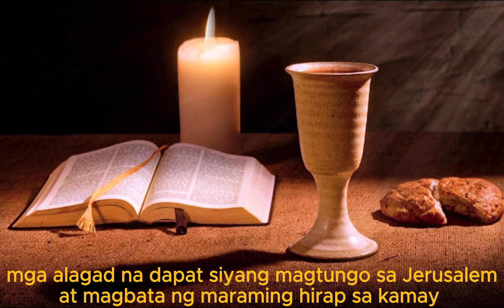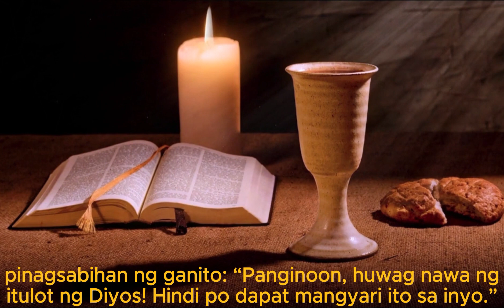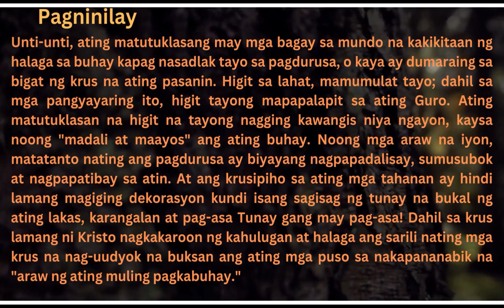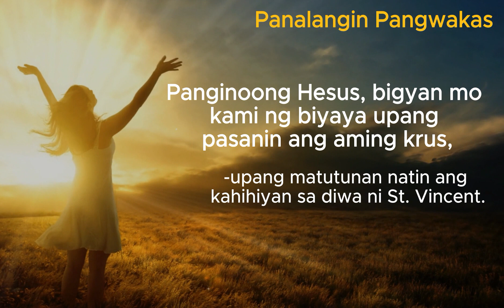Sunrise :Aking Kinasasabikan, Panginoon Ikaw Lamang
Sunrise
Ika-22 Linggo sa Karaniwang Panahon
Tema: Aking Kinasasabikan, Panginoon Ikaw Lamang

Pagninilay: Mauunawaan natin ang ibig sabihin ni Hesus kapag kanyang binabanggit ang tungkol sa mga krus na dapat nating pasanin nang mahinahon kasunod niya bilang tanda ng ating katapatan sa kanya. (Sangguniin Mt 16:26.)
Unti-unti, ating matutuklasang may mga bagay sa mundo na kakikitaan ng halaga sa buhay kapag nasadlak tayo sa pagdurusa, o kaya ay dumaraing sa bigat ng krus na ating pasanin. Higit sa lahat, mamumulat tayo; dahil sa mga pangyayaring ito, higit tayong mapapalapit sa ating Guro. Ating matutuklasan na higit na tayong nagging kawangis niya ngayon, kaysa noong
"madali at maayos" ang ating buhay.
Noong mga araw na iyon, matatanto nating ang pagdurusa ay biyayang nagpapadalisay, sumusubok at nagpapatibay sa atin. At ang krusipiho sa ating mga tahanan ay hindi lamang magiging dekorasyon kundi isang sagisag ng tunay na bukal ng ating lakas, karangalan at pag-asa.
Tunay ngang may pag-asa! Dahil sa krus lamang ni Kristo nagkakaroon ng kahulugan at halaga ang sarili nating mga krus na nag-uudyok na buksan ang ating mga puso sa nakapananabik na "araw ng ating muling pagkabuhay."
"SUNRISE" is a weekly reflection for the SJDEFI Family. The title is based on the Gospel of St. Luke 1: 78-79 which says, "Because of the tender mercy of our God, whereby the 'SUNRISE' shall visit us from on high to give light to those who sit in darkness and in the shadow of death, to guide our feet into the path of peace”.
“SUNRISE” gives LIFE to our weary body and soul; HOPE to the promise of possibility; PEACE to go deeper to self and deepening relationship with God; and, LOVE to do or live what God desires.